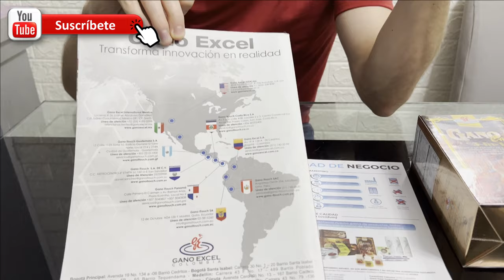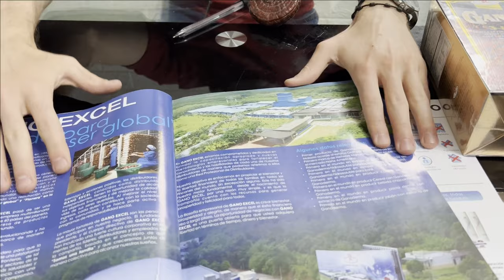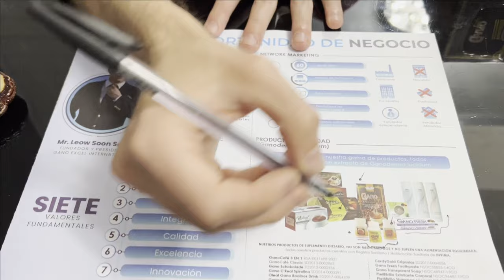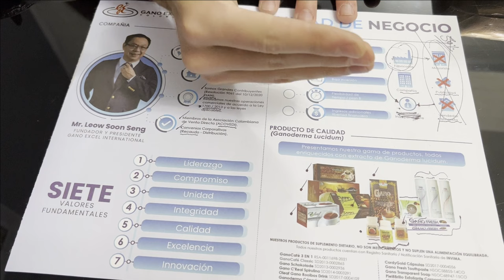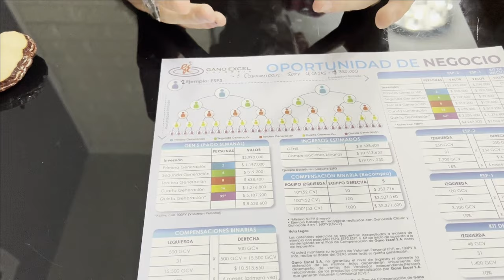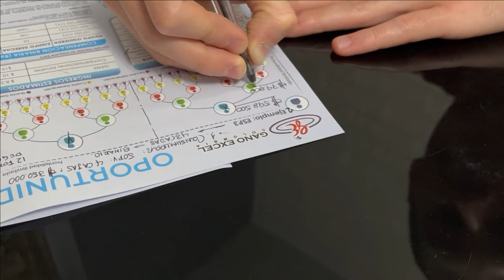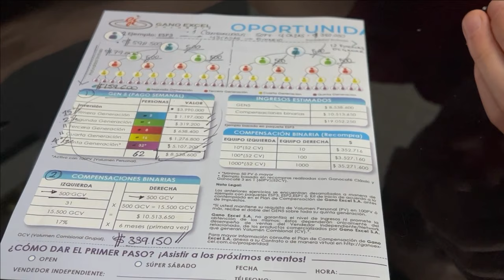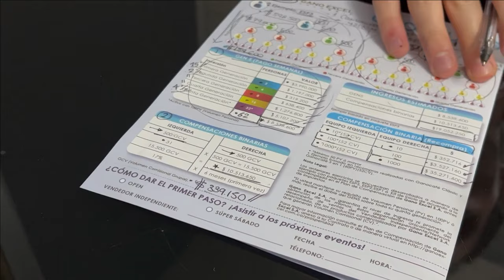Presentación Servilleta Gano Excel Colombia 2024 - Juan Ricardo Roldán | NUEVOS VALORES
Conoce la oportunidad Gano Excel en Colombia y américa latina. Sé parte de la mejor opción de emprendimiento para llevar salud, prosperidad y bienestar a todas las familias de la tierra.

Si aún no haces parte del negocio de Gano, no estás en proceso de ingresar al proyecto con alguien más y quisieras construir una fuente de ingreso durante los próximos años de tu vida a través del mercadeo en red, y con mi ayuda alcanzar libertad financiera; contáctame y deja tus datos en el correo:

Conoce el mejor CURSO de redes de mercadeo en habla hispana que se ha producido hasta el día de hoy. Aprende cómo construir un negocio de Network Marketing de talla internacional que te lleve a alcanzar libertad financiera y ahórrate años de errores y equivocaciones dentro de la industria aplicando los conceptos aquí explicados, paso a paso, que han utilizado los más grandes líderes del mercadeo en red para lograr el éxito.